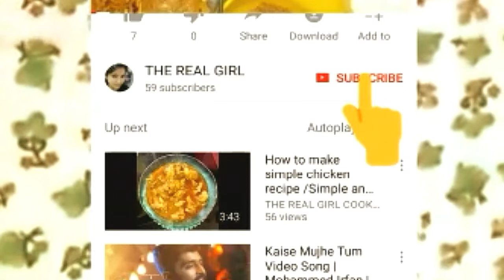इस सब्जी को पहले कभी नहीं खाए होंगे एक बार इस सब्जी को ट्राई कीजिए बहुत टेस्टी एंड मजेदार सब्जी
INGREDIENTS
400 grams white pumpkin peeled and cut in cubes
2 tbsp mustard oil
1 tsp red chilli powder
1 - 2 tsps coriander powder
1/4 tsp turmeric
1 tsp salt or more to taste
2pcs chopped onion
Ginger garlic (chopped)
1 tsp cumin powder
Dry red chilli, bay-leaf,curdamon, lintils (masur dal)1 cup